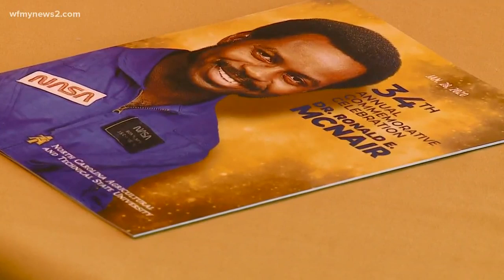North Carolina A&T honors alum Dr. Ronald McNair 34 years after the Challenger space shuttle explode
Many says McNair is an inspiration, including Miss North Carolina A&T, who wanted to be an astronaut since she was a kid.